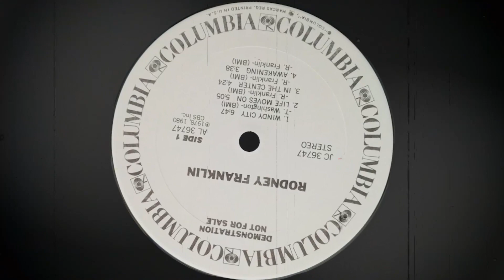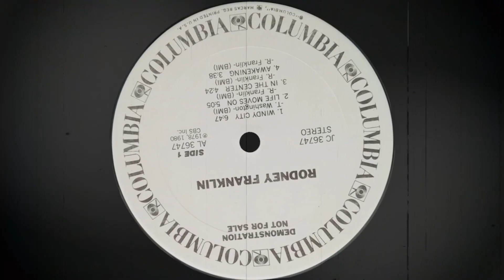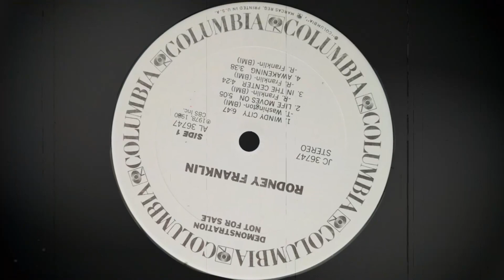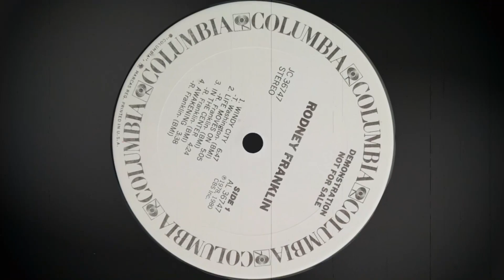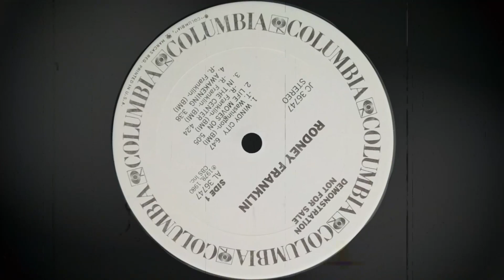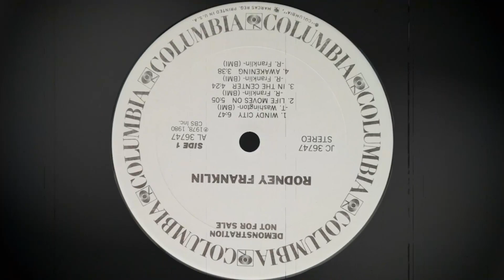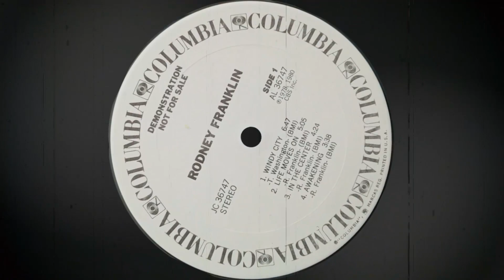(Jazz/Funk) Rodney Franklin - Windy City (1980)